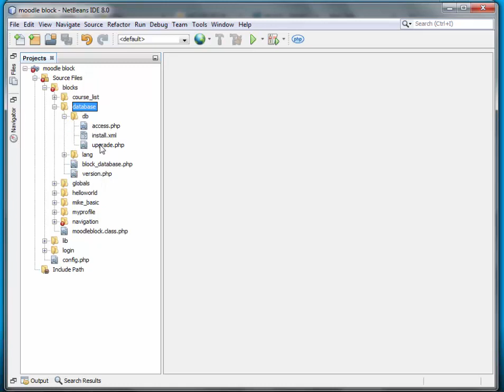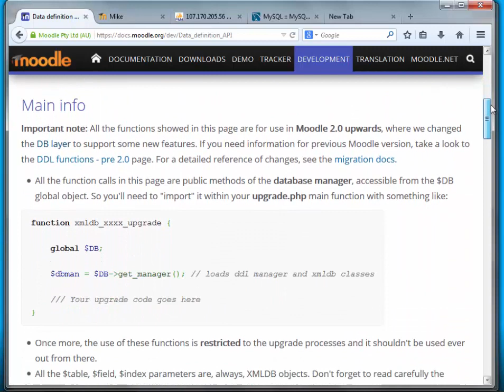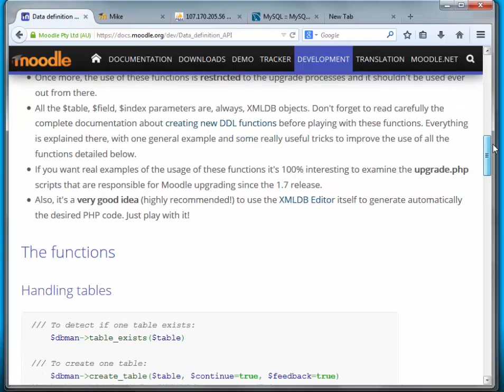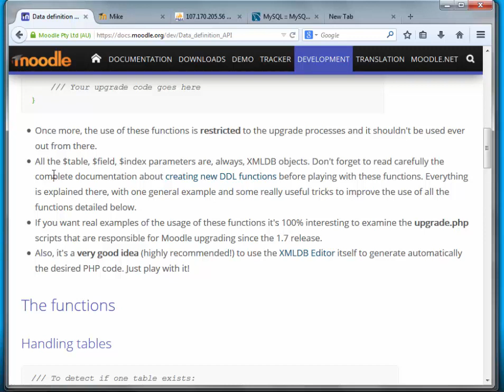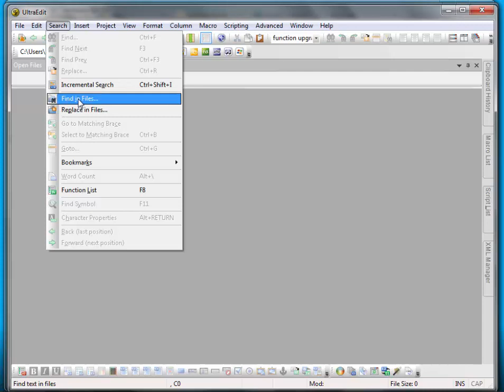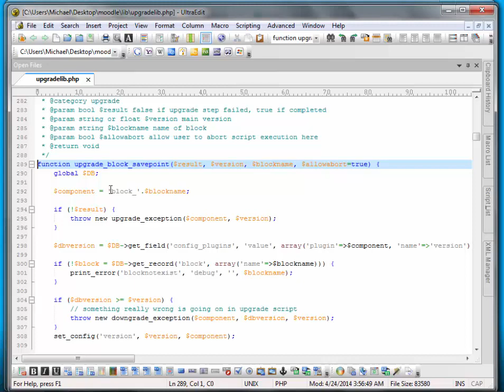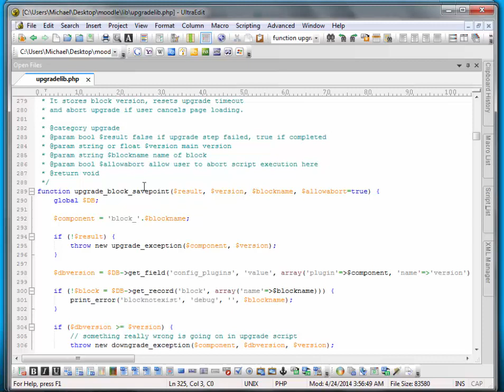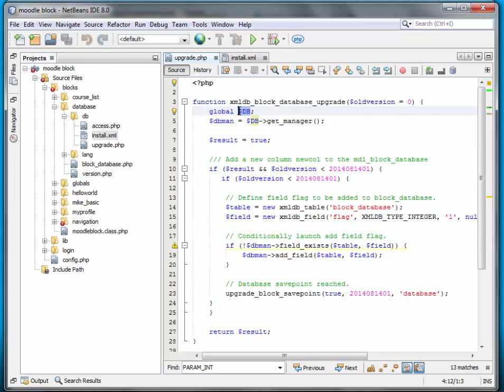Moodle Programming: Part 13 - XMLDB editor and adding a database table 2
A continuation of the Moodle Project. In this series we will set up the infrastructure to create web apps and develop a custom Moodle block.